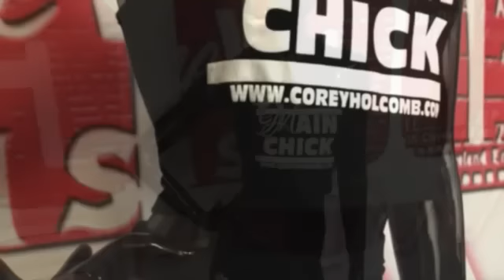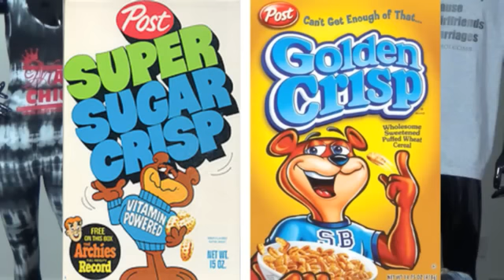8-23-16 The Corey Holcomb 5150 Show - Stories from Ontario, CA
for show dates, 5150 Gear and our new MAIN CHICK collection